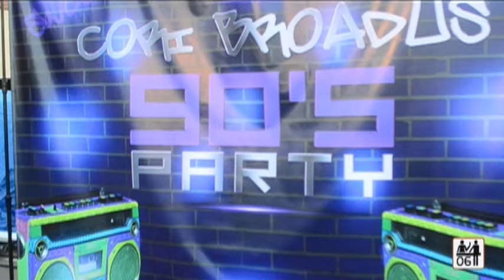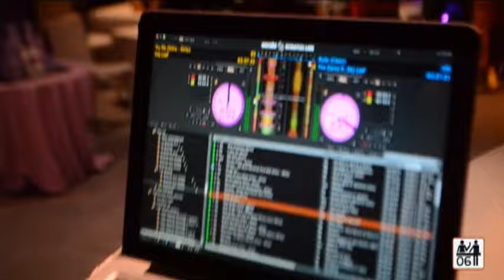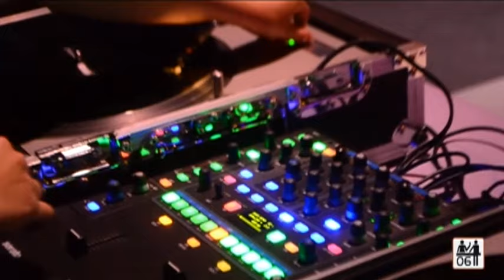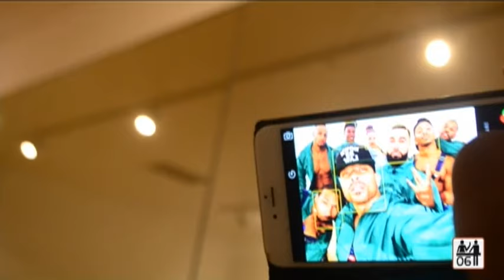CORI B's (SURPRISE) SWEET 16 BDAY PARTY!!!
SNOOP DOGG+BOSS LADY+J.R. TAYLOR +SIXSENSE FOUNDATION consumer multimedia presents CORI B'S (SURPRISE) 90'S themed B-DAY Party... LIVE from Los Angeles, CA. Join in on the sweet 16 celebration with family & friends. Enjoy the sights, the sounds, feel the love from all around, as the rap legend invites us into his space on this very personal & intimate night... Stay tuned for the NEW music. video. & single by CORI B!!! Stay humble. Stay safe. Be grateful for what you have & remember always... FAMILY FIRST!! Videography + Editing: Kahlil gibran Stokes for THE SIXSENSE FOUNDATION music. videos. (c)2015 @06foundation